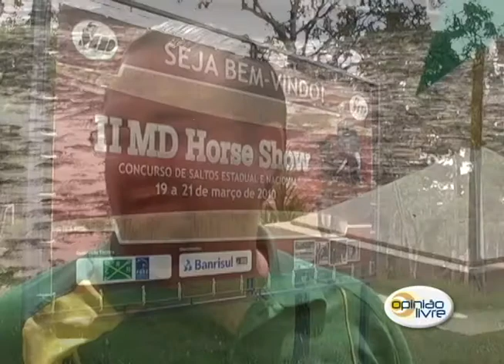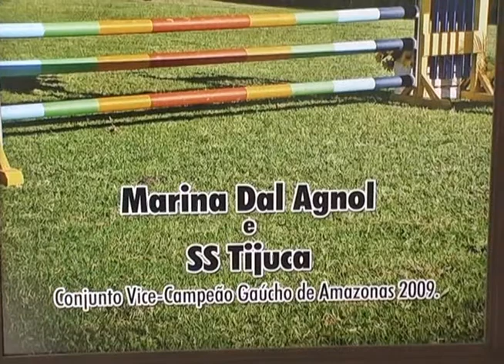04.04.10 Opinião Livre II MD HORSE SHOW II PARTE 3-3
- Maurício Dal Agnol-diretor Centro Hípico e Haras MD